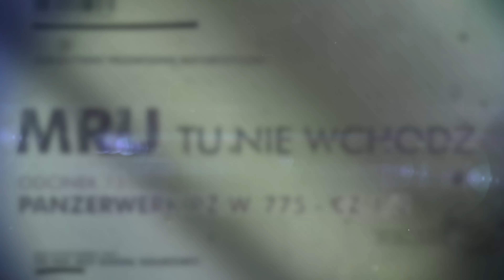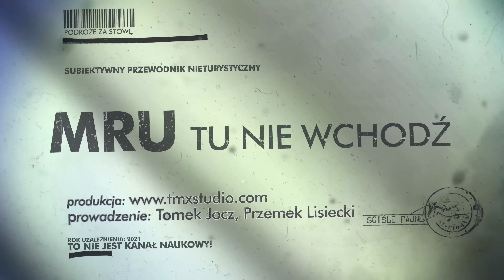MRU - ZGUBA SIĘ ZNALAZŁA Pz.W.775 1/2 - WRACAMY - PZW.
No i wreszcie wracamy. Cieszę się bardzo, ze cykl o Międzyrzeckim Rejonie Umocnionym cieszył się tak wielką sympatią. Chwilę nas nie było, ale wracamy. Nieoficjalnie sezon drugi czas zacząć. Ale tak naprawdę kontynuujemy to co zaczęliśmy, czyli zamieszanie z bunkrami. Przemek w roli przewodnika, ja jako ten przeszkadzający i zadający nie zawsze proste pytania. Cieszę się, że wielokrotnie pytaliście czy i kiedy ciąg dalszy. Mam nadzieję, ze zabawy będzie dużo i to tej fajnej. Gwarantuję, że my nadal świetnie się razem bawimy i mamy kolejne pomysły na odcinki. Witajcie w świecie bunkrów, ale podanych bez napinki i z usmiechem.